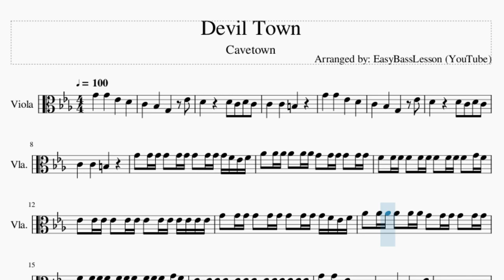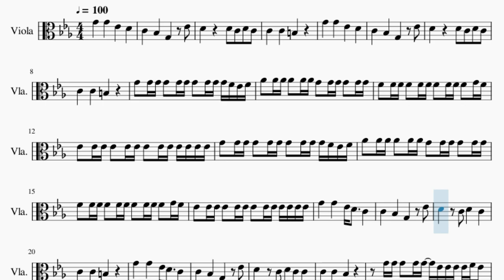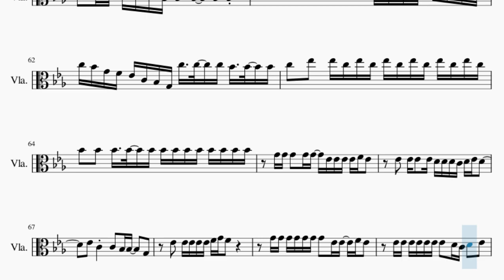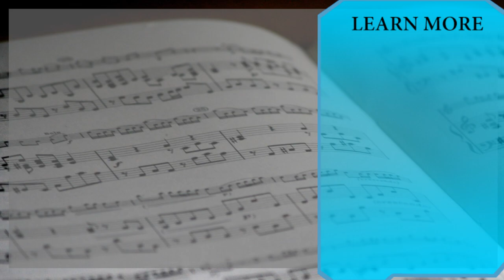Viola Sheet Music: How to play Devil Town by Cavetown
Comment and let us know how the videos have helped you. It keeps us going! :)Here is a sheet music/tab video on the song Devil Town by Cavetown on the viola. A viola sheet music arrangement which is transposed to notes that are easily played by viola, for the song Devil Town by Cavetown.

EasyViolaLesson teaches you to play the your favorite instrument, through well-arranged sheet music so that you too can learn how to play Devil Town by Cavetown on the viola as fast as you can. A viola sheet music with backing tracks to help your play the song better.

Chords of Viola arrangement:
C Min   Ab Maj   Eb Maj   Bb Maj   Ab Maj   B Maj   C Min   Ab Maj
Eb Maj   Bb Maj   Ab Maj   B Maj   C Min   Ab Maj   Eb Maj
Bb Maj   Ab Maj   B Maj   C Min   Ab Maj   Eb Maj   Bb Maj
Ab Maj   B Maj   C Min   Ab Maj   Eb Maj   Bb Maj   Ab Maj
B Maj   C Min   Ab Maj   Eb Maj   Bb Maj   Ab Maj   Eb Maj
Eb Maj   Bb Maj   C Min   Ab Maj   Eb Maj   Bb Maj   Ab Maj
B Maj   C Min   Ab Maj   Eb Maj   Bb Maj   Ab Maj   B Maj   C Min
Ab Maj   Eb Maj   Bb Maj   Ab Maj   B Maj   C Min   Ab Maj
Eb Maj   Bb Maj   Ab Maj   Eb Maj   C Min   Ab Maj   Eb Maj
Eb Maj   Bb Maj   C Min   Ab Maj   Eb Maj   Bb Maj   Eb Maj

Melody notes of Viola:
G4       G4       Eb4       D4
C4       Bb3       G3         Eb4
G4   G4 G4 G4   G4 G4 G4   G4 G4 G4 F4 Eb4 F4
Ab4   Ab4 Ab4 Ab4   Ab4 Ab4 G4   G4 G4 G4   G4 G4
F4   F4 F4 F4   F4 F4 F4   F4 F4 F4   G4 F4
Eb4   Eb4 Eb4 Eb4   Eb4 Eb4 Eb4   Eb4 Eb4 Eb4 Eb4 Eb4 Eb4
G4       G4       Eb4 D4     C4
D4         C4   D4   C4   C4
G4 G4 G4   G4 G4   Eb4 Eb4 Eb4 Eb4 F4 Eb4
Eb4   Eb4 Eb4   Eb4 D4 D4 D4 C4 D4 Eb4 D4
Eb4   C4     C4   Bb3 Bb3     G3
Eb4   Eb4 Eb4 Eb4 Eb4 F4 G4 F4
G4 G4 G4 G4 G4 G4 G4   Eb4 Eb4   F4 Eb4
Eb4 Eb4 Eb4 Eb4 Eb4 Eb4 Eb4   D4 C4 D4   Eb4
C4   C4         Eb4   Eb4 Eb4   F4
G4   F4   Eb4   Eb4 Eb4 G4 G4 F4 Eb4 D4   Eb4
Eb4             G4   F4   Eb4   D4
D4         C4   D4   C4   C4   Bb3
C4       C4       B3
G4       G4       D4       C4
C4       D4       Eb4         Eb4
D4         C4   D4   C4   C4   D4
C4       C4       B3
C4       C4       B3
G4   F4   E